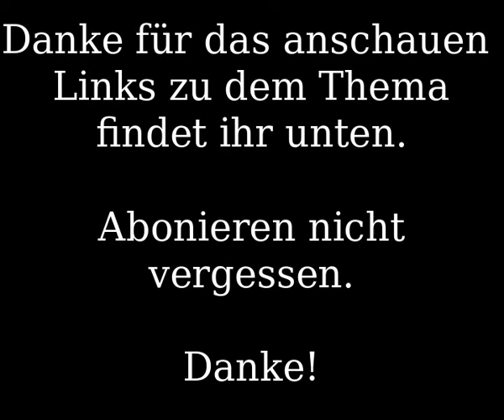Prepper: Blackout..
Blackout was kommt auf uns zu?